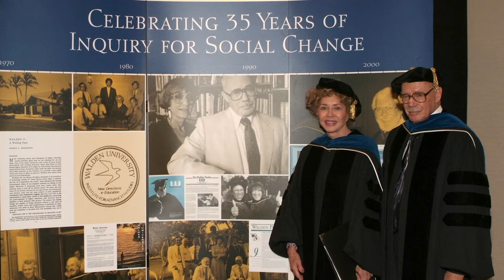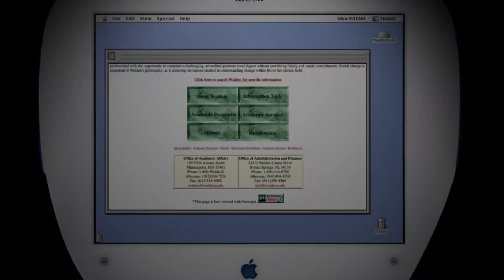Walden University Online School 50th Anniversary 2000s Video